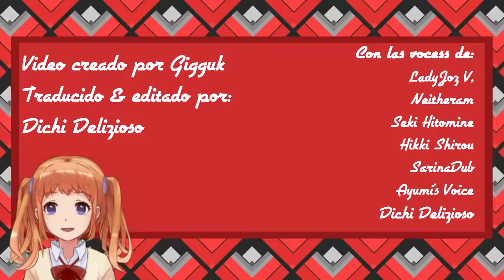Hablando con una WAIFU muy kawai 2